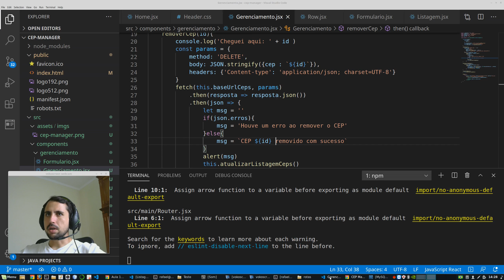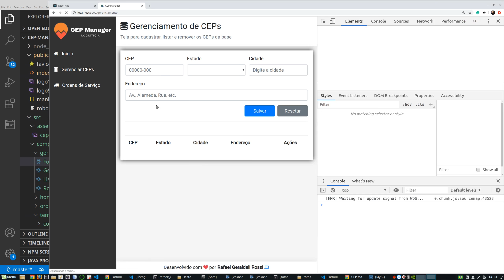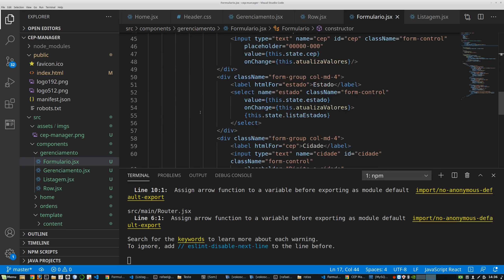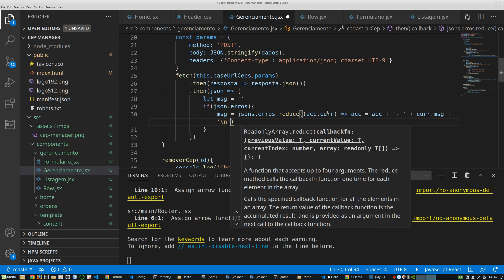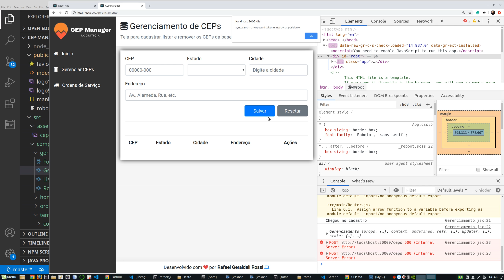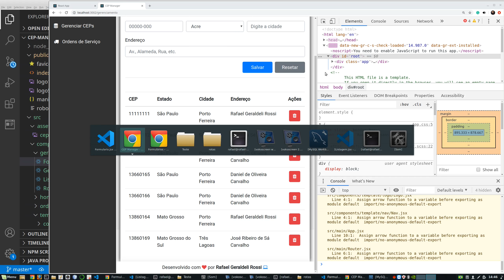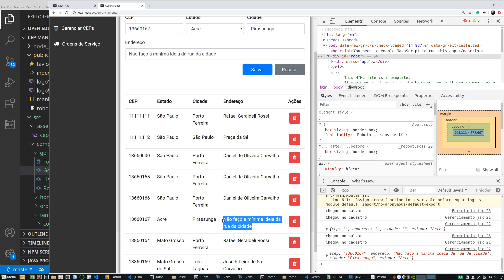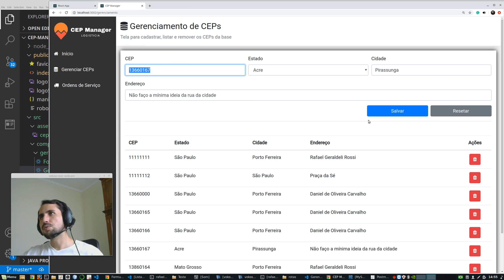Programação Web II - Aula 10 - React - Parte 15 - Cadastrando os CEPs e Atualizando a Listagem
Implementando as funcionalidades para cadastrar novos CEPs e atualizando a lista de CEPs cadastrados (aula ministrada na disciplina 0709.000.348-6 PROGRAMAÇÃO WEB II do curso de Sistemas de Informação da UFMS/CPTL).